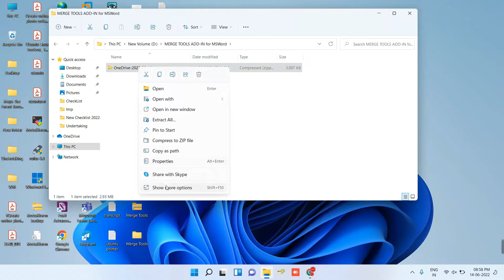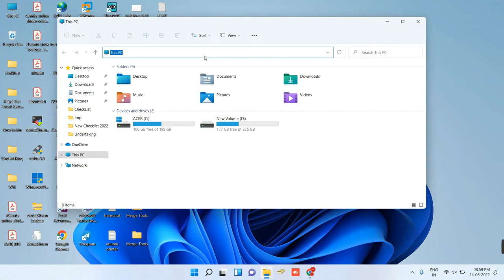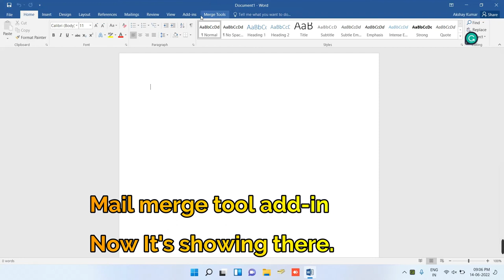How to ADD Mail merge tool add-in in the MS Word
This video, How to ADD Mail merge tool add-in in the MS Word.